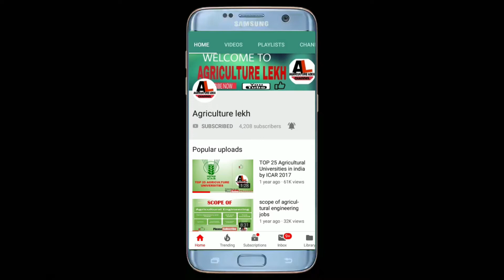UPSSSC PET AGRICULTURE NOTIFICATION-CUTTOFF-SYLABUSS-SAFE SCORE